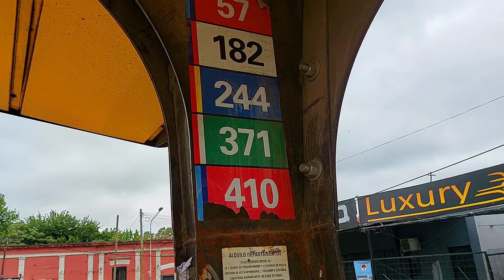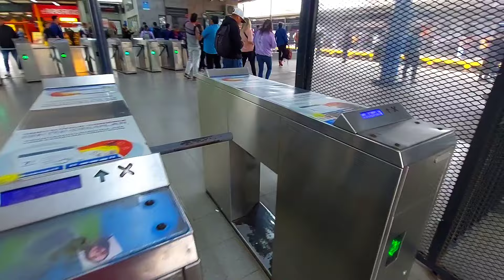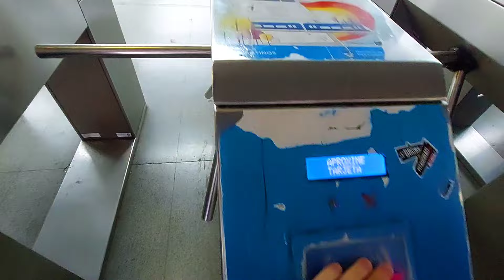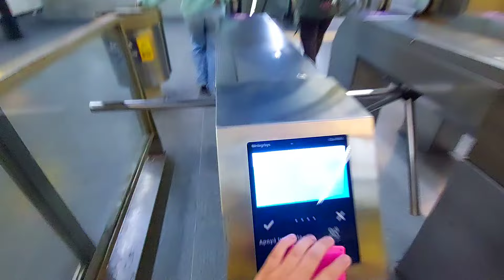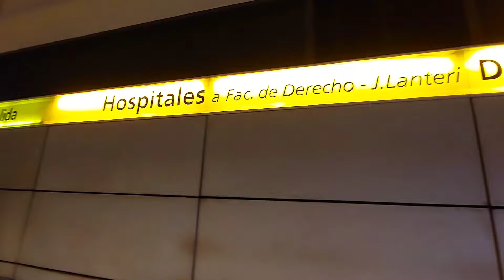De SAN MIGUEL a PARQUE PATRICIOS | Líneas 244 - Sarmiento y H.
Hoy decidí viajar desde San Miguel a Parque Patricios usando los 3 medios de Transporte en el AMBA.